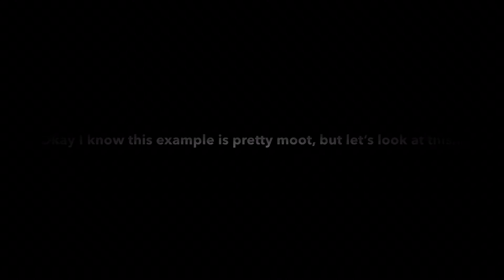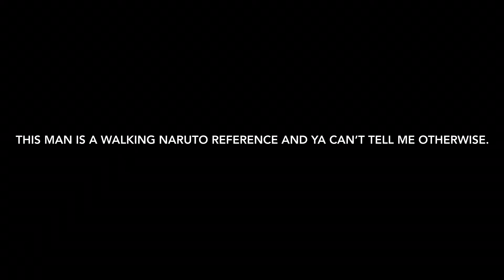Saint Seiya Omega’s Naruto inspired character...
The icing on the cake is this man’s name, “Haruto.” Like we wouldn’t figure that they just took the name Naruto and replaced the N with an H. I’m not necessarily mad about this, I more so found it hilarious upon initially seeing the character. As soon as he used a substitution jutsu as well his other techniques, I knew creators of this continuation were inspired by Naruto to make this character. I bet they only made him a wolf saint because wolves look identical to foxes and with Naruto being Kurama’s Jinchuuriki, well...you know where I’m going with this.

I even spoke to Aries about this and not only did he agree, but he also pointed out two details of his cloth that look identical to the aspects of Naruto. The fur on his cloth looks identical to Tobirama’s fur, and the wolf symbol on his head looks identical to Kurama. This ain’t a coincidence. Saint Seiya referenced Naruto ladies and gentlemen.